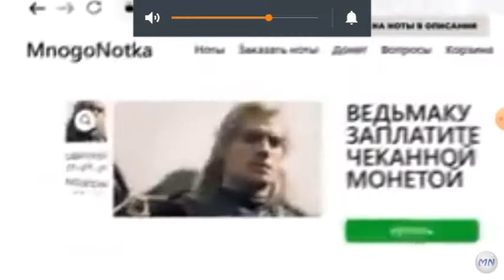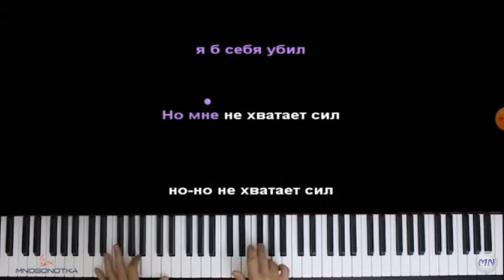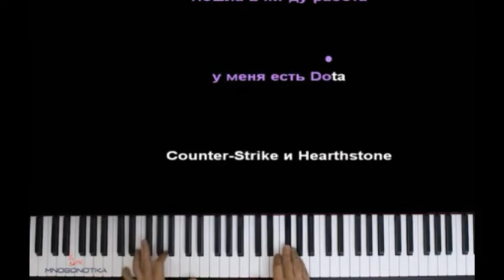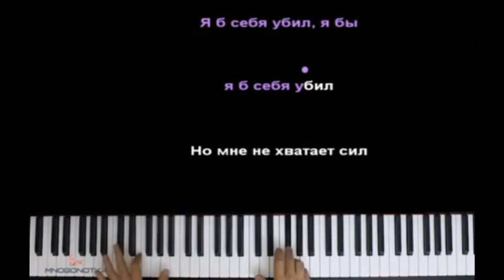видео по просьбе Сияни ((гоподи простите за это убожище